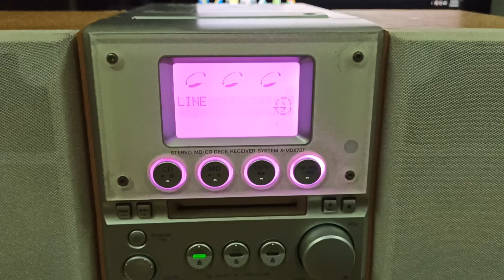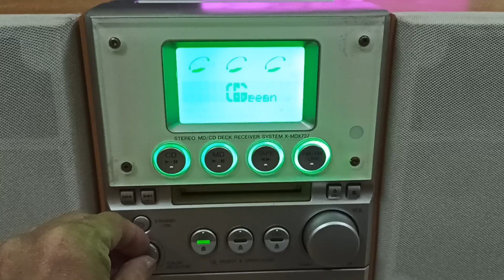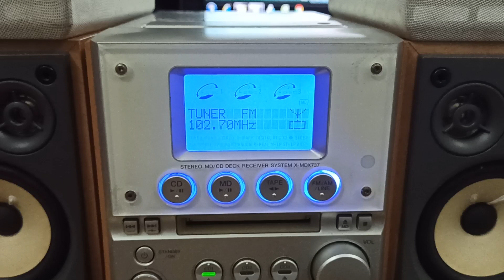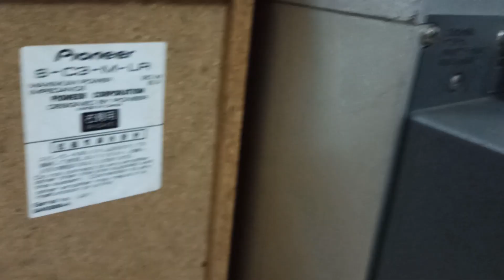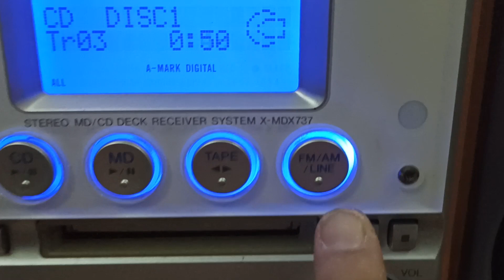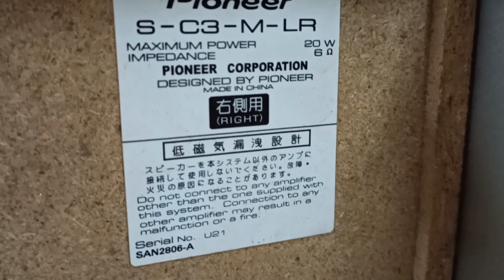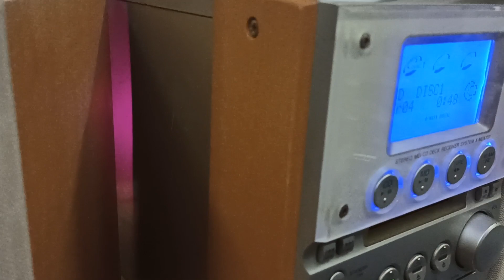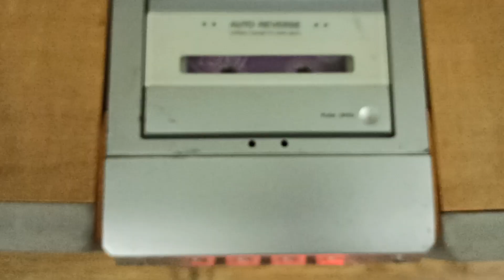(ĐÃ BÁN)--Dàn PIONEER MDX-737X-LOA C3-Đĩa MD Tèo ..Còn Lại OK Tất..(Giá 1tr-Kèm Remote)-0984.293.953